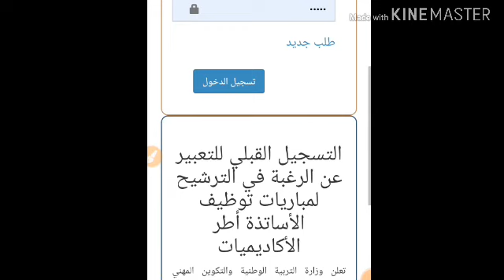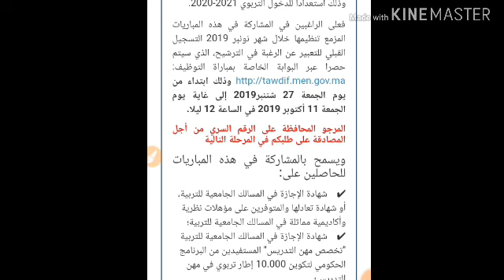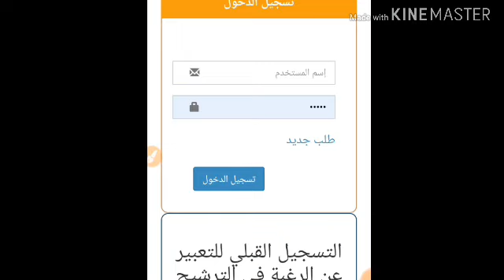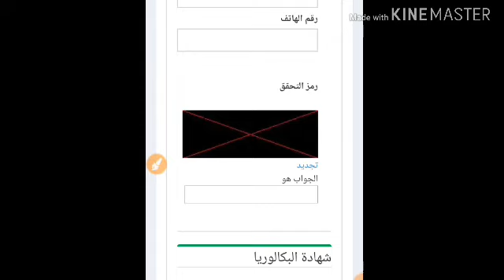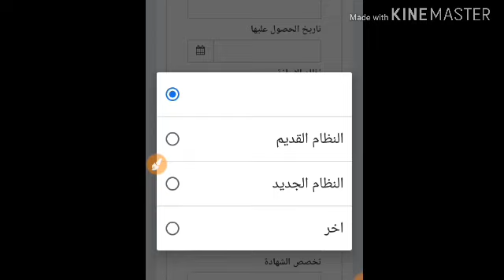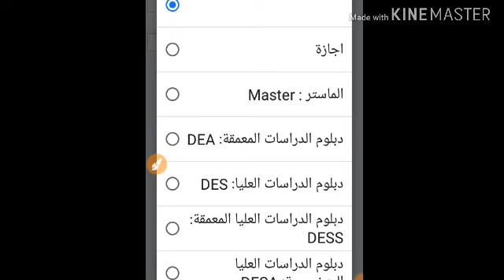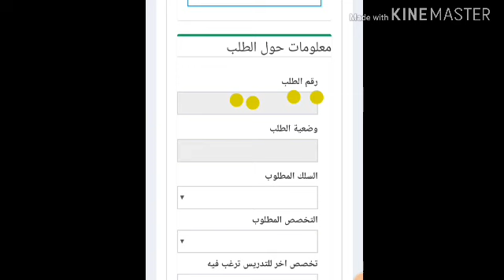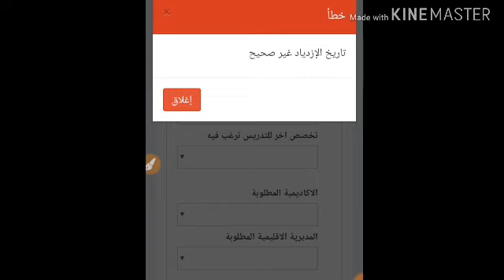طريقة التسجيل القبلي في مباراة التعليم بالتعاقد | الأساتذة أطر الأكاديميات | شروط الترشيح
شرح طريقة_التسجيل_القبلي في